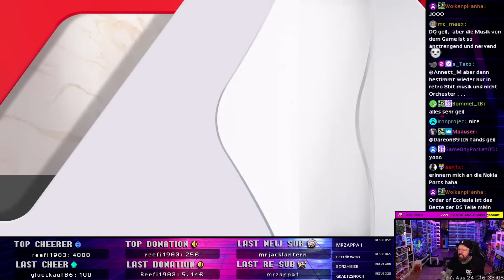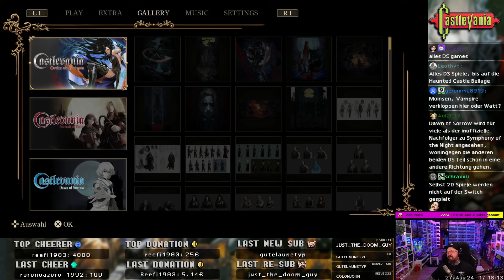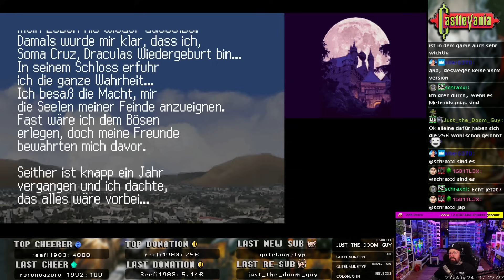CASTLEVANIA - DOMINUS COLLECTION | Nichts ist schöner als DS-Spiele 🧛🏻